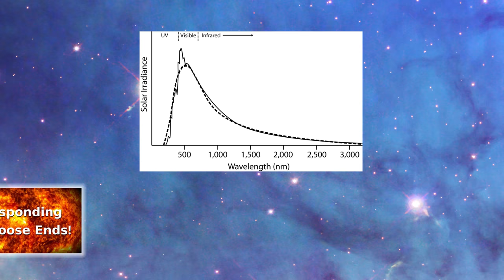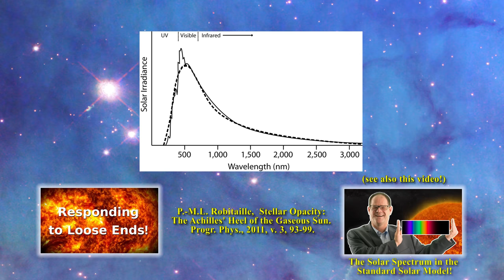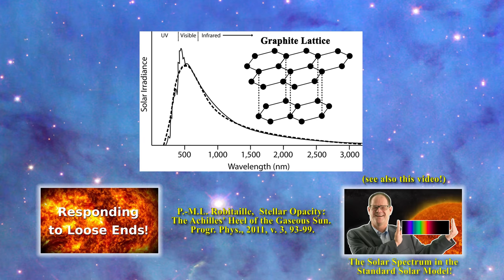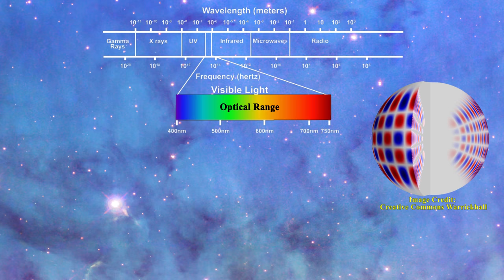The Sun is a Liquid?! The Best Evidence!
Last year, I had intended to produce a video on the most important Fraunhofer lines, as one can find listed in Wikipedia However, I decided to concentrate on the lattice and the stars.  Still, I wanted to highlight that two very strong Fe I lines, namely at 302.108 nm (3d6 4s2 to 3d7 4p) and 466.814 nm (3d6 4s 4p to 3d7 5s) involve highly unexpected two electron transitions!  In the laboratory, these lines were measured in an air atmosphere, thereby permitting the Fe I atom to interact with other atoms facilitating these transitions.  However, such interactions are impossible in the Standard Solar Model, as the densities predicted for the photosphere are much too low.  This highlights once again, that the densities inferred by the Standard Solar Model are invalid and that it is highly likely that interatomic interactions are taking place above the photosphere which may well involve the presence of condensed matter.

Secondly, I had also wanted to discuss the 3rd solar spectrum.  This is a highly intriguing spectrum which compares the intensity of Fraunhofer lines at the limb of the Sun versus the disk.  I have chosen not to cover this subject and simply notify others of its importance. Here are the key links:

Patrick Vanraes, Annemie Bogaerts; Plasma physics of liquids—A focused review. Applied Physics Reviews 1 September 2018; 5 (3): 031103.

P.-M.L. Robitaille, Forty Lines of Evidence for Condensed Matter - The Sun on Trial: Liquid Metallic Hydrogen as a Solar Building Block.  Prog. Phys. 2013, 4, 90-142.

A.G. Kosovichev and V.V. Zharkova, X-ray flare sparks quake inside Sun, Nature 1998, v. 393, 317–318.

A.G. Kosovichev and V.V. Zharkova, Seismic response to solar flares: Theoretical predictions, Proc. 4th SOHO Workshop, Helioseismology, ESA SP-376, ESTEC, Noordwijk, 1995.

P.-M.L. Robitaille, The Collapse of the Big Bang and the Gaseous Sun, New York Times, March 17, 2002, p. A12.

P.-M.L. Robitaille,  Stellar Opacity: The Achilles' Heel of the Gaseous Sun. Progr. Phys., 2011, v. 3, 93-99.

Thank you for viewing this video on Sky Scholar! This channel is dedicated to new ideas about the nature of the sun, the stars, thermodynamics, and the microwave background.  We will discuss all things astronomy, physics, chemistry, and imaging related! We hope that the combination of facts and special effects will aid in learning even the toughest concepts in astronomy.

Pierre-Marie Robitaille, Ph.D., was a professor of Radiology at The Ohio State University from 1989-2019, and also held an appointment in the Chemical Physics Program. In 1998, he led the design and assembly of the world’s first Ultra High Field MRI System. Readings from this equipment brought into question fundamental aspects of modern thermal physics, such as Kirchhoff’s Law of thermal emission.